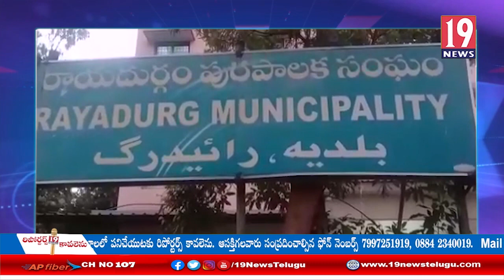మీడియాను అడ్డుపెట్టుకుని ఇంటి స్థలాలు కబ్జా చేస్తున్న అక్రమార్కులు: అనంతపురం జిల్లా